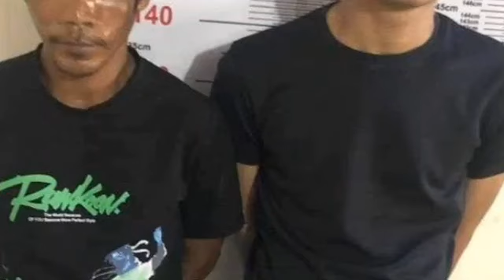តារាចម្រៀង ប៊ុត សីហា និង​បក្ខពួក ត្រូវ​នគរបាល​ឃាត់ខ្លួន ពាក់ព័ន្ធ​គ្រឿងញៀ.ន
Singer Buth Seiha and his accomplices were arrested by the police in connection with drugs.